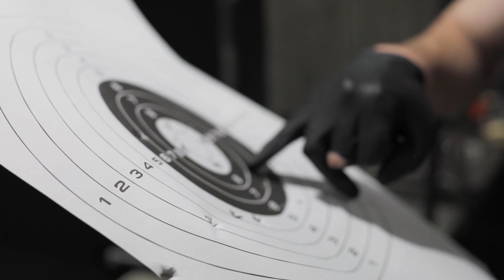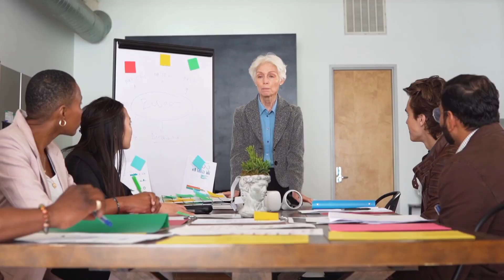कामयाब बनने के अनसुनी टिप्स। Untold tips to become successful.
Life changing tips.tips to become successful, कामयाब बनने की टिप्स, कामयाब कैसे बने, Story, Best Motivational Video, Motivational speech, Motivation story, Motivation video.